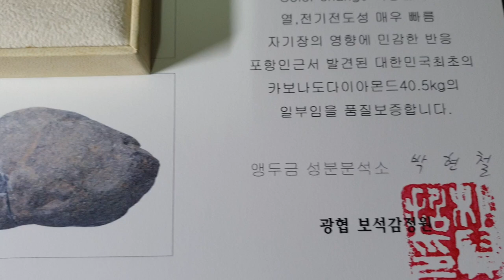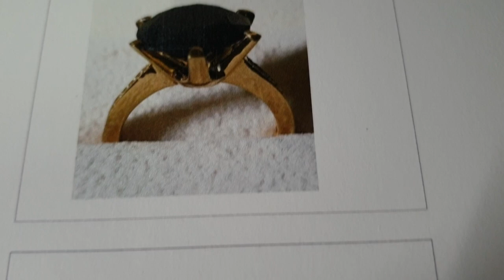포항 카보나도 블랙다이아몬드 뽀르까보나도 porcarbonado black diamond 5.5 ct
As you can see, the Porcabonado Black Diamond ring is very precisely cut. Made of 18k yellow gold, the Pohang Carbonado black diamond Porcacado gemstone is 5.5 ct (carat). Gwanghyup Jewelery Disclosure Card was also released. Basic diamond cutting design. There are seven server diamond crystals on each side. There are many benefits to buying now.

Designs can be customized to various designs.

Gwanghyup Cherry Gold Component Analysis Lab

보시는 것처럼 매우 정교하게 컷팅된 뽀르까보나도 블랙다이아몬드 반지입니다. 18k 옐로우골드로 만들어졌으며 포항 카보나도 블랙다이아몬드인 뽀르까보나도 porcarbonado 보석은 5.5 ct(캐럿) 입니다.  광협 보석감별서도 같이 나왔습니다. 기본 다이아몬드 컷팅 디자인입니다. 양쪽으로 서버다이아몬드 클리스탈이 7개씩 보조하고 있습니다. 지금 구입시 많은 혜택이 있습니다.

디자인은 다양한 디자인으로 주문제작해드립니다.